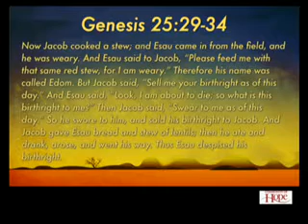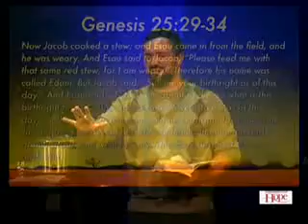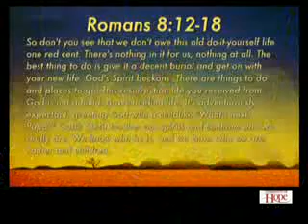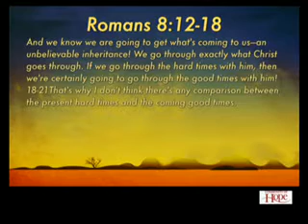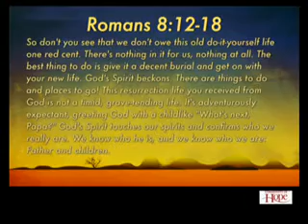12/30/12 - "Say No to the Stew," message by Billy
Creative Arts Pastor, Billy Langley, challenges us to say yes to the "Spiritual" instead of the "Flesh" as we go into 2013.